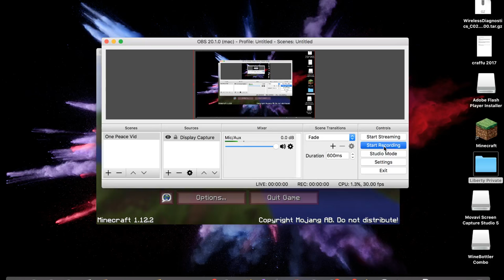Minecraft SHIT VID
Sorry for this. It was BAD